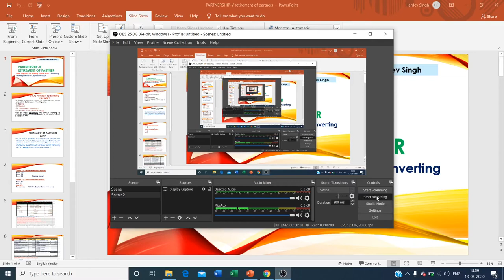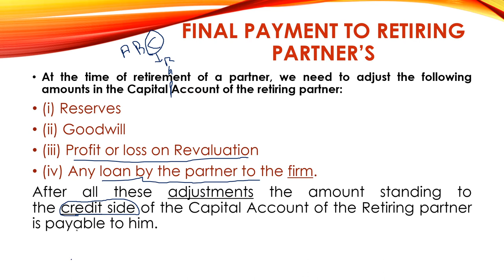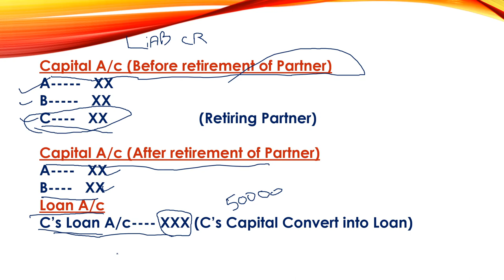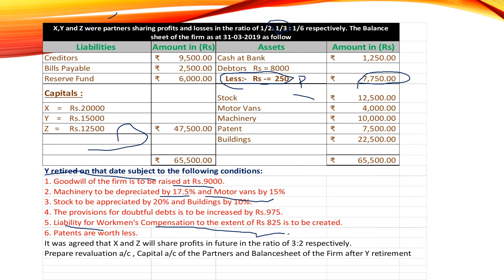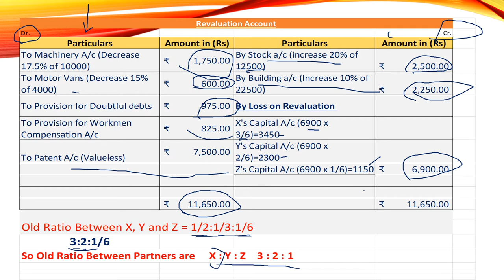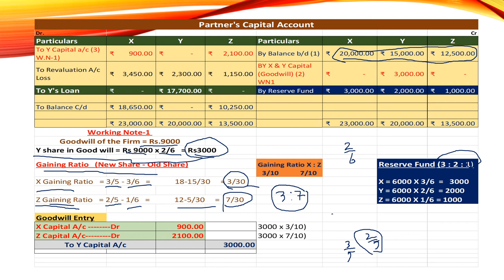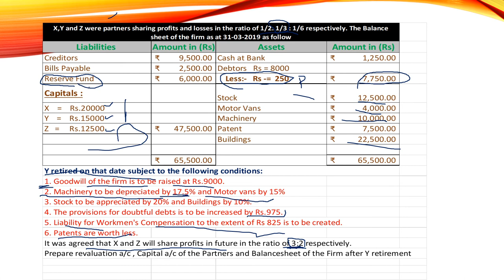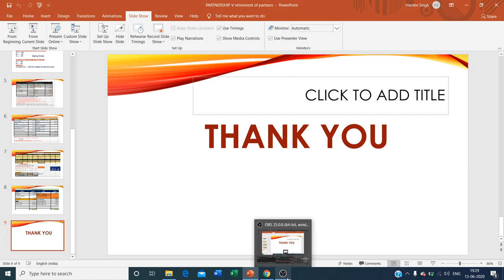Retirement of Partner under Partnership firm ( Converting Partner's Capital into Loan a/c)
This video will provide information regarding Final Payment to Retiring partner's by converting retiring Partner's capital account into loan a/c from Partnership Chapter Retirement of Partner's